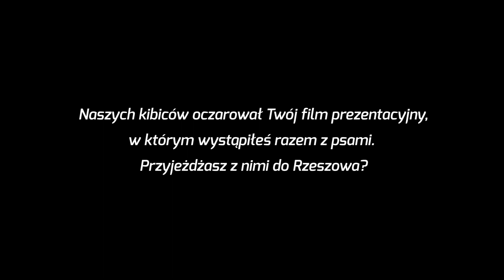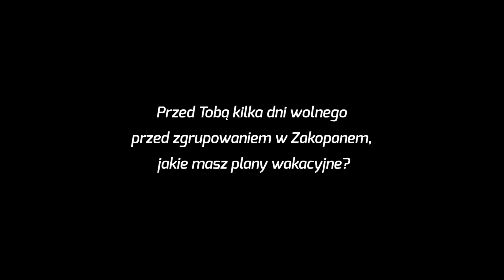Damian Schulz dla AssecoResovia TV (cz. II)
Zapraszamy na drugą część rozmowy z Damianem Schulzem, a w niej  kilka słów o miłości do zwierząt, Lidze Narodów, a także krótkich wakacjach przed zgrupowaniem reprezentacji. Polecamy!